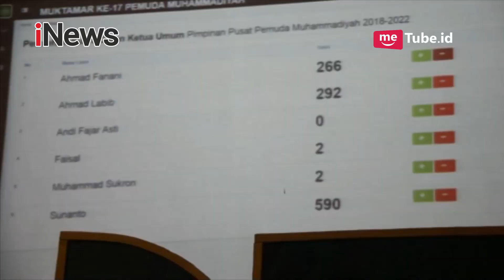Sunanto, Sosok Pengganti Dahnil Anzar sebagai Ketua Umum Pemuda Muhammadiyah - iNews Pagi 29/11